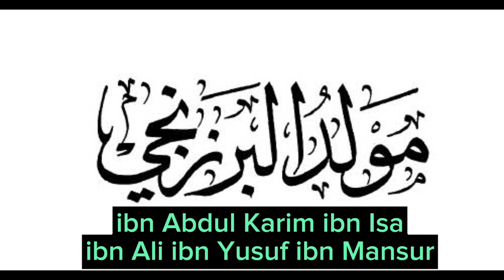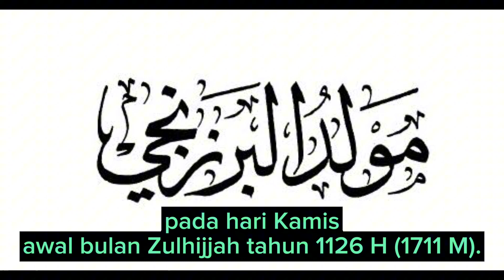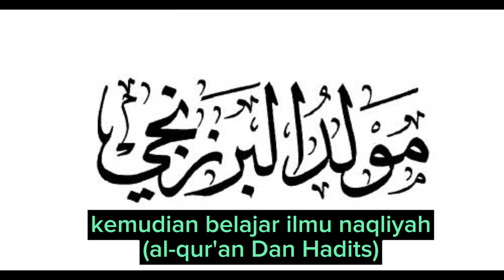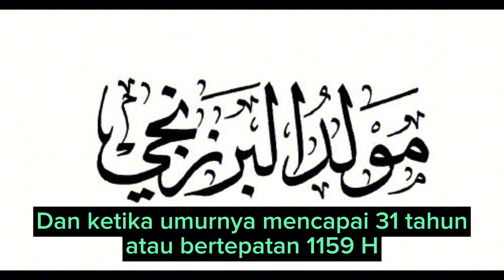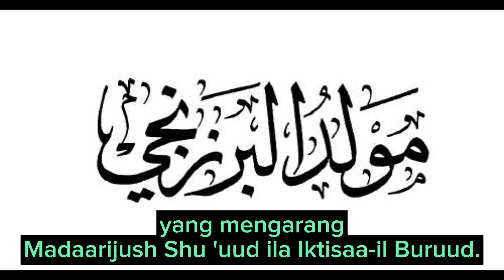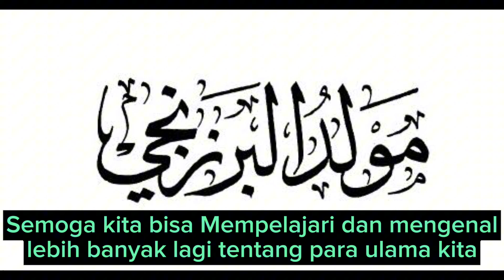MENGENAL PENULIS MAULID AL BARZANJI